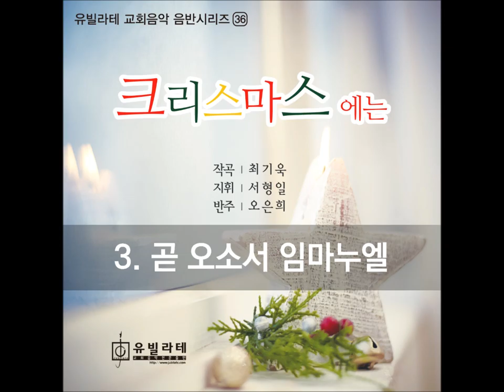[유빌라테 성탄절 칸타타] 최기욱 '크리스마스에는' 中 3. 곧 오소서 임마누엘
성탄절 칸타타 "크리스마스에는" 은 해마다 돌아오는 성탄절을
특별하게 맞이하길 원하는 마음으로 작곡하였습니다.

"크리스마스에는"은 예수님의 탄생을 이야기 들려주듯 하나하나의 장면을 시간전개 순으로 그려갑니다.
아름답고 기쁜 성탄이야기를 듣고 온 성도들이 아기 예수께 경배하며 하나님을 찬양하고
온 세상에 구원의 기쁜 소식을 선포하길 권면하는 내용으로 구성됩니다.